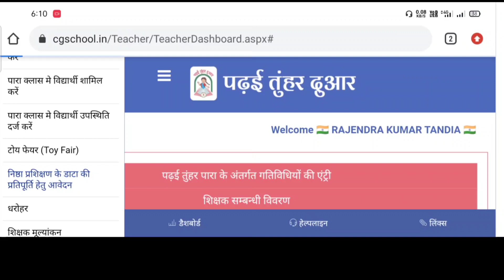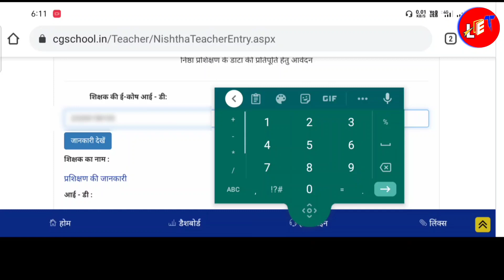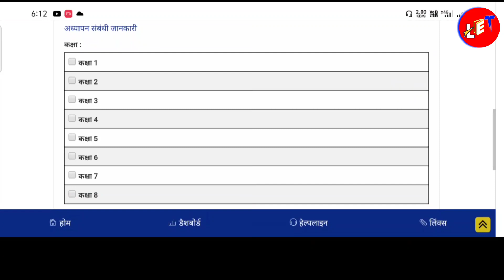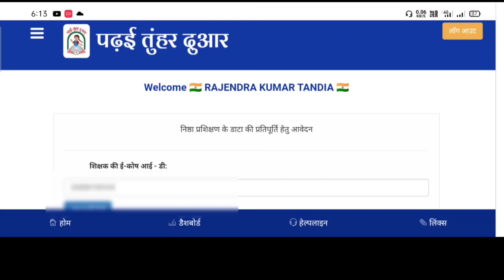क्या निष्ठा डाटा प्रतिपूर्ति आवेदन में आपकी कोई जानकारी निरंक या गलत है?तब ऐसा करें आवेदन पूर्ण होगा